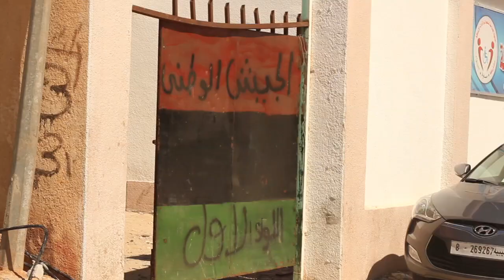مقابلة مع الليبي بشير جربوع الذي سُجن وتعذب في عهد القذافي بسبب نشاطه في الحركة الطلابية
مقابلة مع بشير جربوع، احد ضحايا انتهاكات حقوق الإنسان في ليبيا في عهد القذافي.

كان بشير جربوع في السابعة عشر من عمره حين تم استجوابه للمرة الأولى عام 1973. زار مندوبو الحكومة مدرسته للتعريف عن الإتحاد العربي ولم يعجبهم رأيه بالموضوع فاضطر والده إلى توقيع تعهّد بإبقاء بشير بعيداً عن السياسة. لكن هذا الأخير لم يحترم التعهد وإنضم في الثامن والعشرين من شباط 1975 إلى مظاهرة طلابية في بنغازي قامت ضد سوء معاملة الجيش للطلّاب.
"تم إلقاء القبض على العديد من الطلاب وسجني تسعة عشر يوماً. بدأنا العمل على تشكيل إتحاد للطلاب في أواخر عام 1975، وأجرينا الإنتخابات لكن ذلك لم يعجب النظام لأن المنتخبين كانوا نفسهم الناشطين في المظاهرات. رفضوا الإتحاد لكننا أصرينا عليه لأننا انتخبناه ديمقراطياً."
وجدوا أنفسهم في مواجهة مع رجال النظام الذين قدموا إلى الجامعة مسلحين. "كان جلال بو سنوقة أول من أصيب بطلق ناري في الرأس فتوجهنا عفوياً وتلقائياً إلى الشارع للإحتجاج على مقتله على أيدي المخابرات."